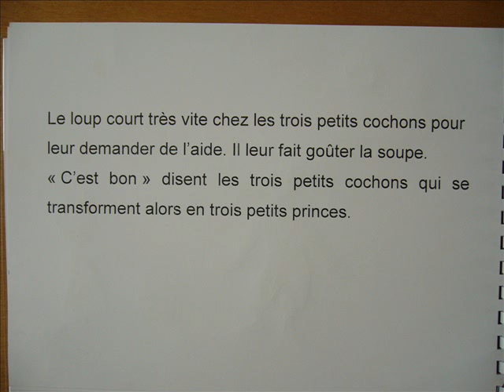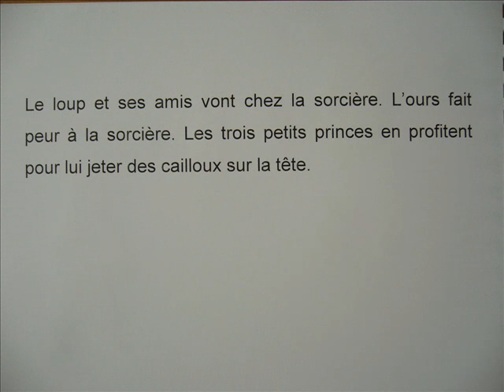Le loup et la soupe magique (par les élèves de Caumont)